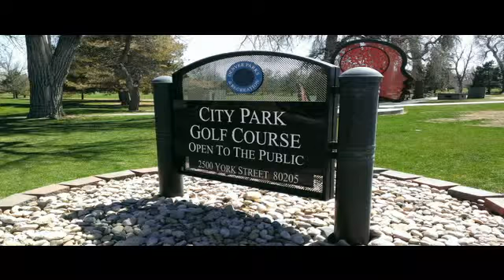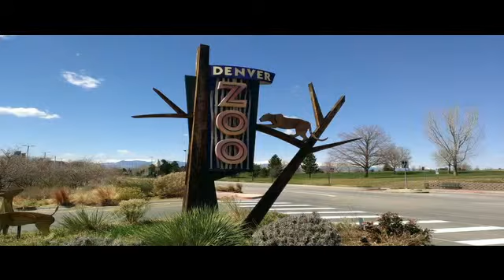3641 E 27th Ave Denver CO 80205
Fix-up or Scrape and Redevelop*Excellent opportunity on Huge Corner lot - 7,800 SF lot size*One block to City Park*Zoned E-TU-C which allows Duplex or Tandem house. Could look into re-zoning to add more units for redevelopment*Super location, with all City Park has to offer like: Golf, Denver Zoo, Museums, Lakes and more*Easy access to Downtown, Shopping & Restaurants*Sold-As-Is*Property is currently set up like two units*Exposed Brick Interior Walls* To view the property at 3641 E 27th Ave Denver CO 80205